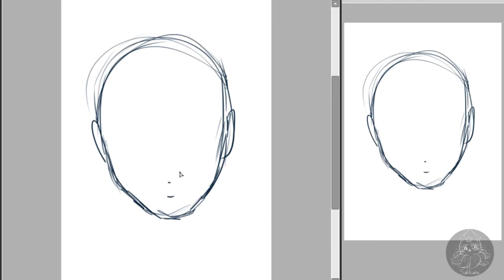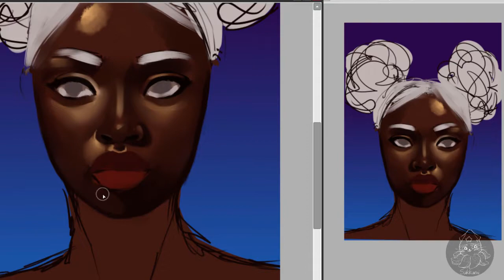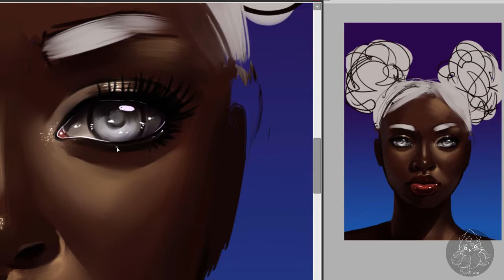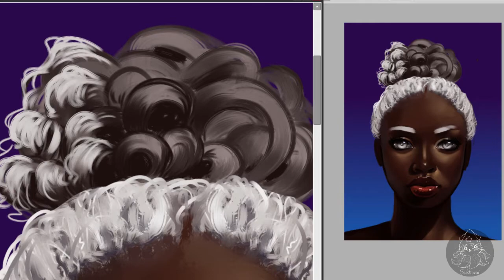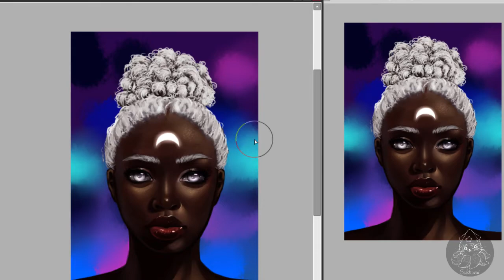In the Stars | Digital Speedpaint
I did a draw this in your style challenge from instagram :D The original is the drawing of asayris ! I had so much fun with this one! ^___^

Greetings Sukkumi!